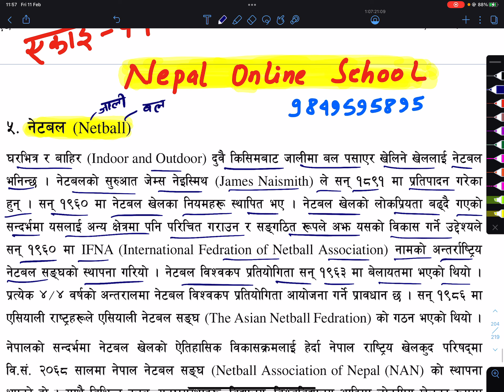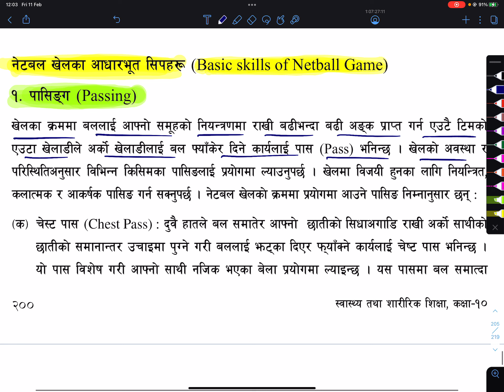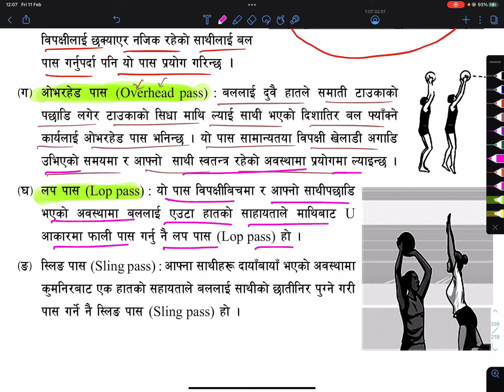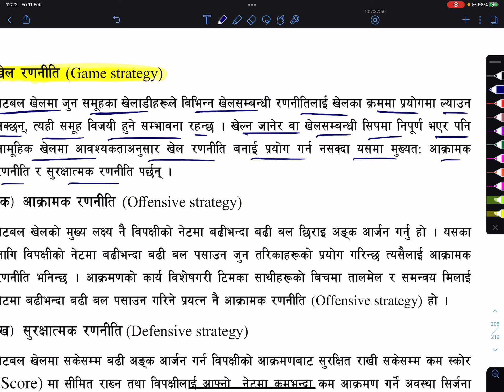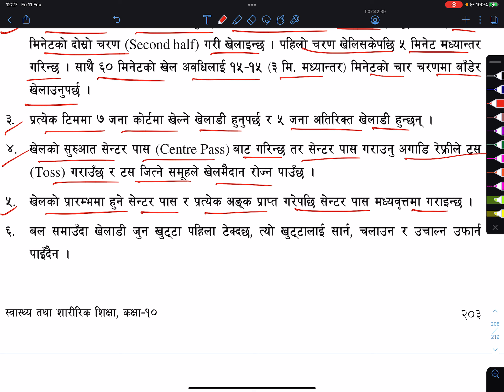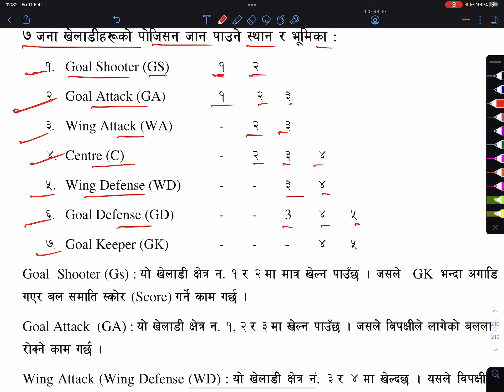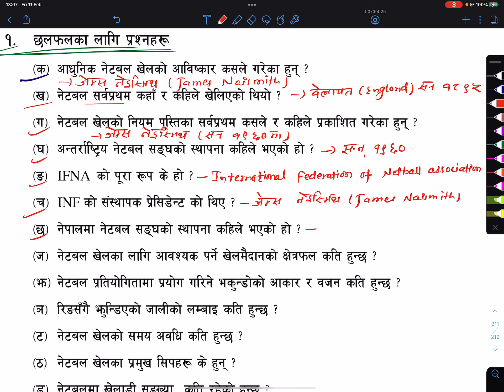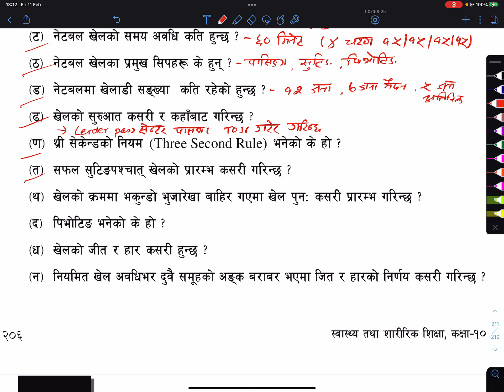Class 10 | स्वास्थ्य तथा शारीरिक शिक्षा | एकाइ ११ || Part 2 - नेटबल ( Netball )SEE EXAM PREPARATION